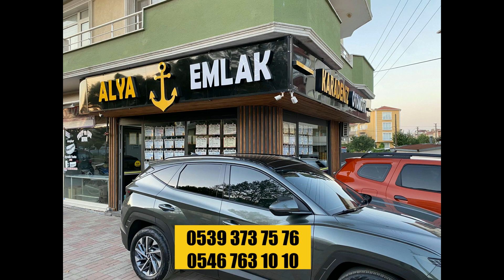GÖNEN ŞAROLUK KÖYÜNDE 2 PARCADAN OLUŞAN 7.856 M² TARLA-ARAÇ İLE İÇİNE KADAR GİDİLİYOR.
OKSIJENI BOL ORMANLAR İÇERİSİNDE BİR YER.
420 RAKIMLI
KÖYÜMÜZ 170 HANELİ
500 600 NÜFUSA SAHİP
SAĞLIK OCAĞINA 18 KM
BELİRLİ GÜNLERDE AİLE HEKİMİNİN UĞRADIĞI
2 ADET KIRAATHANESİ BULUNAN
1 ADET CAMİİSİ OLAN
KAZ DAĞLARINDA ASFALTA SAĞLI SOLLU DÜZ ZEMİN ÜZERİNE YERLEŞİMİ BULUNAN
SARIKÖYE 18 KM GÖNEN'E 29 MESAFEDE
 BİR KÖY...
YERIMIZ 2 PARCADAN OLUŞUYOR
YOL IKI TARLANIN ARASINDAN GEÇMEKTE
OKSIJENI BOL SAROLUK KÖYÜNDE.
YAKINLARINLAR SU VAR VE ÇIKAN BI BOLGE
FİYATIMIZ:

ADRESiMiZ
Kurtulus mahallesi 145.sokak No:52
ALYA GAYRİMENKUL & KARADENİZ OTOMOTİV
Gönen - BALIKESİR

MÜSTAKİL EVLER
GÖNEN EMLAK
GÖNEN
EMLAKÇI
GÖNENDE UCUZ TARLA BARAJ SU KENARI DERE KENARI
GÖNEN ALYA EMLAK
ALYA EMLAK
GÖNEN GÖNEN EMLAKÇILAR
GÖNEN KİRALIK
GÖNEN SATILIK
CEVİZLİK ZEYTİNLİK
GÖNEN UCUZ SATILIKMEYVE BAHÇELERİ
TARIM ARAZİLERİ
ARSALAR
ÇİFTLİKLER
NASIL ZENGİN OLUNUR
NASIL PARA KATLANIR
NASIL PARAMIZI YÜKSELTİRİZ
BİTCOİN ALMA TOPRAK AL
ALTCOİN
EMLAK
TARLA
YATIRIM
PARA ARTTIRMA
GİRİŞMCİLİK
EV ALMA
EV
EV İNŞAAT
İNŞAAT
KÖY EVİ İNŞAATI
MÜSTAKİL KÖY EVLERİ, İMARLI ARSA,İMARA AÇIKMI,
MANZARALI TARLA
MANZARALI ARSA
MANZARALI TARLA

GÖNEN YATIRIMLIK
GÖNEN YATIRIMLIK TARLA
GÖNEN YATIRIMLIK ARSA
GÖNEN İÇİ DÜKKAN
SATILIK DÜKKAN
KİRALIK DÜKKAN
SATILIK BAĞ
SATILIK BAĞ EVİ
SATILIK MANZARALI BAĞ EVİ
KİRALIK AĞ EVİ
HAYVANCILIK
HAYVAN BAKMA
PARA KATLAMA